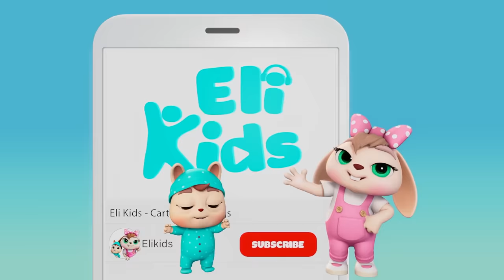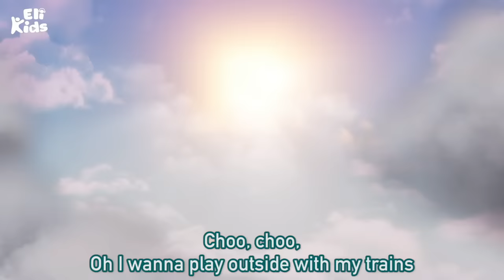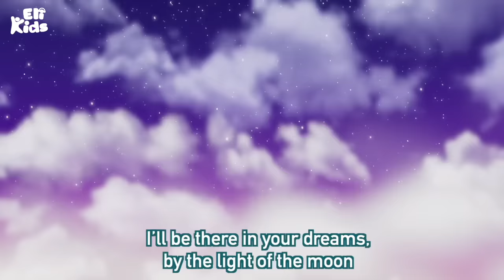Train Toy #3 (Outdoor Track) +More | Animal Vehicle | Eli Kids Compilations